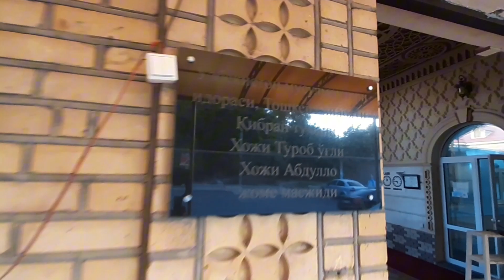Hoji Turob o‘g‘li Hoji Abdullo masjidi #16